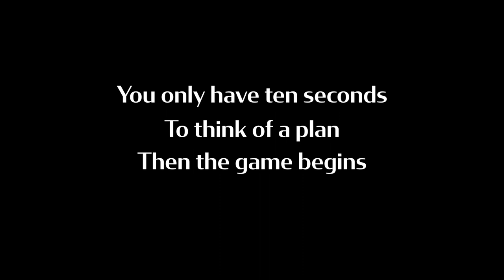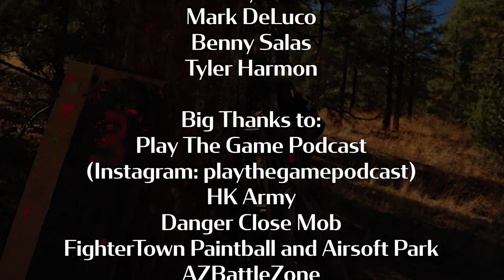The Sport Of Paintball | Student Documentary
Thank you to everyone who helped in this project so far, this is not the finished product, it will becoming at the end of this year, thank you to those who have watched and enjoyed my first documentary!